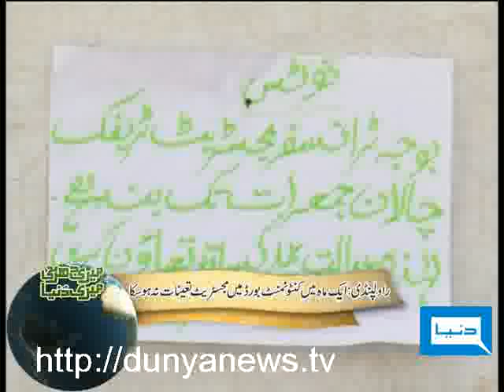Dunya TV-Meri Darti Meri Dunya-16-03-2010-4